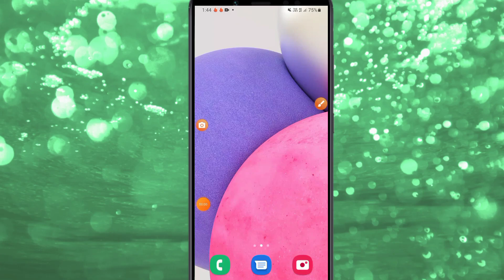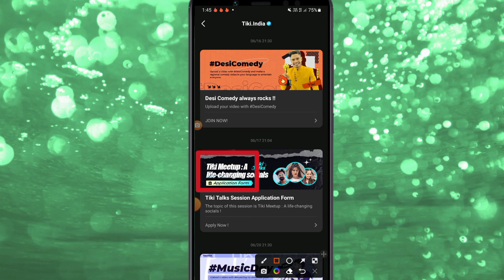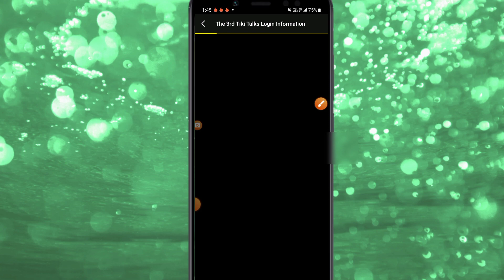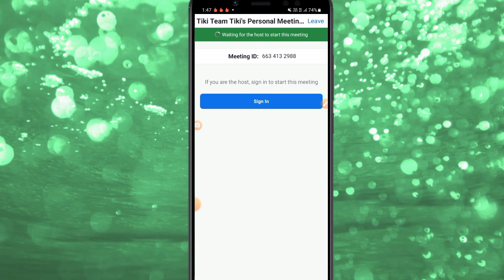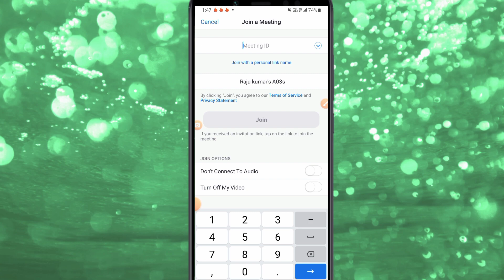Tiki Talks Session Application Form | tiki zoom meeting life change | tiki app white v/gray v/blue v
Hello friends aaj ke video me ham batayege moj tiki app new update tiki meeting life change kardega 2022 ?